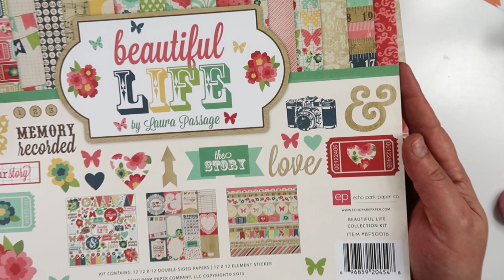About Her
This is Jeannie's (sp?) channel. I'm going to try to join in. you should join too if you can!!! I love challenges just for the fun of it!
Thank you so much for joining me -beckyb

Scrapbook Process Video #336